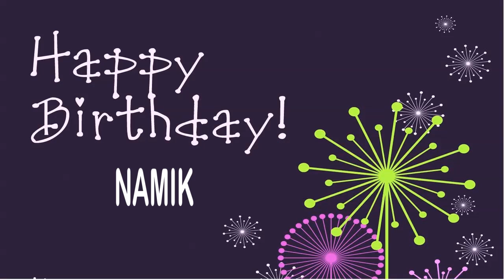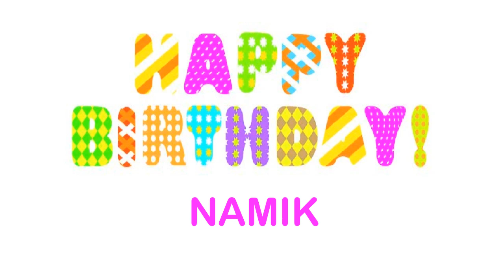Namik wishes Mensajes